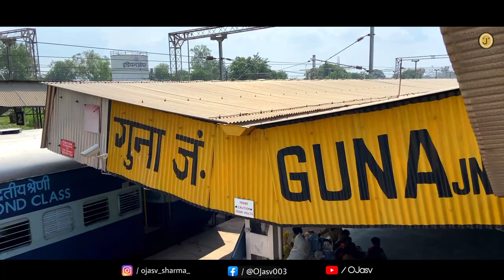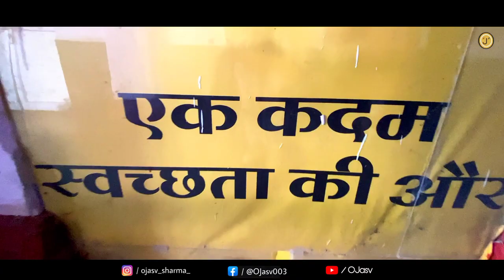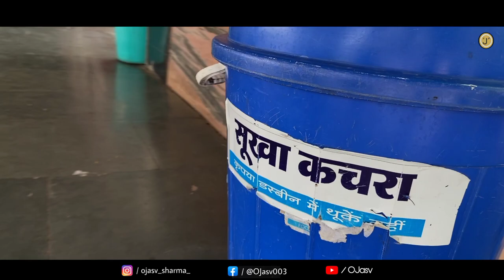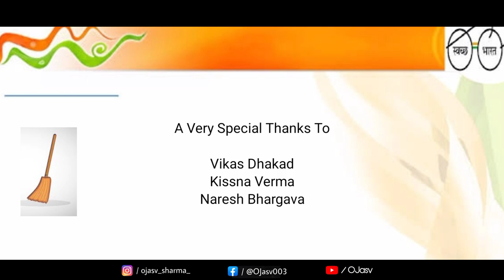Guna Swachhta Anthem | OJasv | Swachhta Abhiyan Song | Guna MP08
OJ Music Presents

                  Guna Swachhta Anthem

Hello everyone,
     This is my little contribution to Mission 10  with this song. First of all I would like to thank to all of them who had been the part of this whole journey, to everyone who supported us on screen as well as on off screen. Its been my dream project from over a year now and I am glad that I gave my heart and soul into it and I really hope you like it.

Written, Composed and sung by:
OJasv
Shot by:
Kissna Verma
Music & Recorded in:
OJ Music Studio

               Cast:
Yash Sharma
Veshnavi Shrivastav
Bhavyansh Mishra
Bhavya Mishra
Neer Shrivastav
Vishvajeet Adavkar
Rishita Rathi
Rustam Dhakad
Vaishali Dhakad
Aman Verma
Nismisha Jain
Vaidik Garg
Johncy Johnson

            Special appearance:
Jitendra Raghuwanshi
Shoji M.P.
Prerna Khan
Madhur Jain
Khushi Chhabra
Vahid Hussain
Balli Barthare
Mahima Rally
Khushi Rally
Naman Jain
Kissna Verma

               A very special thanks to:
Vikas Dhakad
Kissna Verma
Naresh Bhargava
Humaraguna
Apna Guna
Guna Nagari
Guna Blog

Koi bhi questions ho toh aap Instagram pe pooch sakte ho .

Need Support 🙏🙏🙏🙏🙏🙏

My Songs

And share my Songs on WhatsApp Instagram Facebook etc.